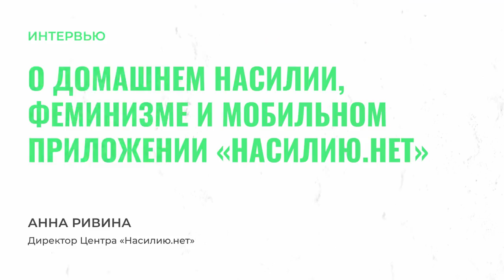Насилию.нет: о домашнем насилии, феминизме и мобильном приложении «Насилию.нет»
Анна Ривина директор Центра «Насилию.нет» рассказала Теплице социальных технологий о том, как появился и развивался проект и почему его деятельность предельно актуальна в современной России; как отличить домашнее насилие от семейного конфликта и что нужно делать, если вы живете в постоянном страхе. А еще большая часть интервью была посвящена теме феминизма. О том, как феминизм связан с профилактикой домашнего насилия вы узнаете, посмотрев наше интервью.